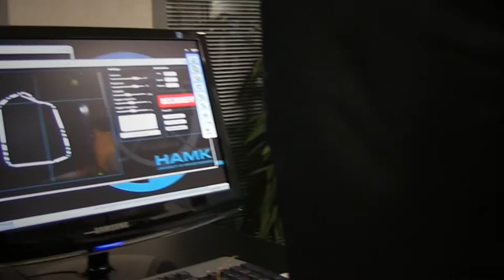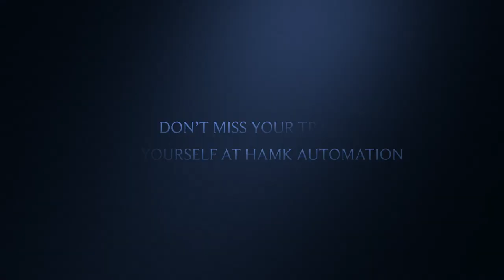Automation Engineering HAMK